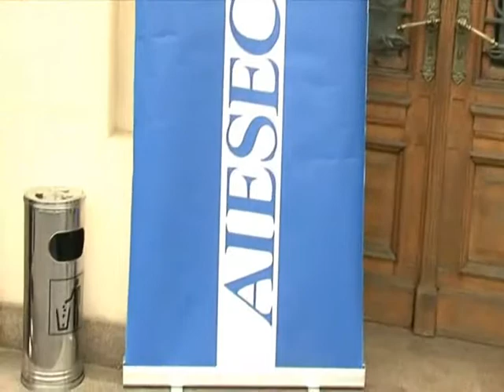Leadership Talks 2009-Razvan Lucescu.wmv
editia 2009 a evenimentului Leadership Talks organizat de Aiesec Bucuresti